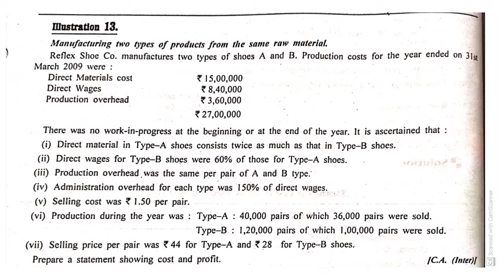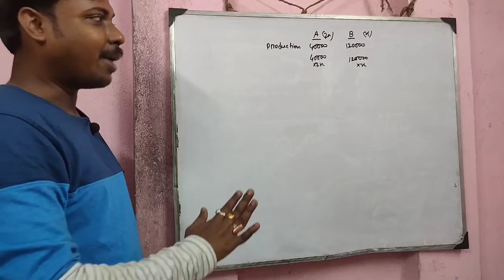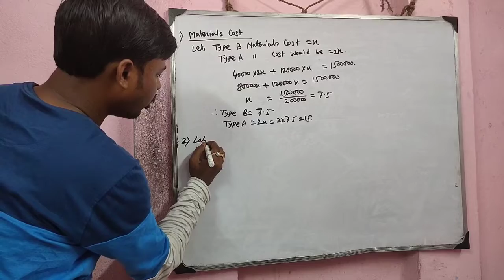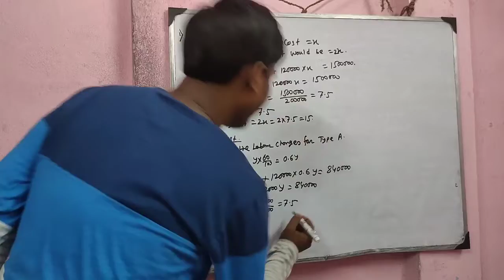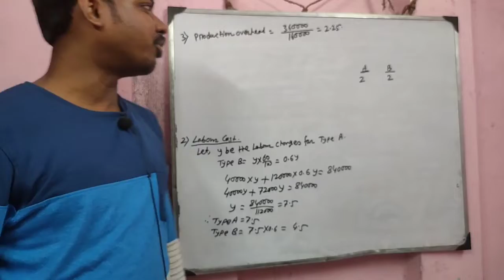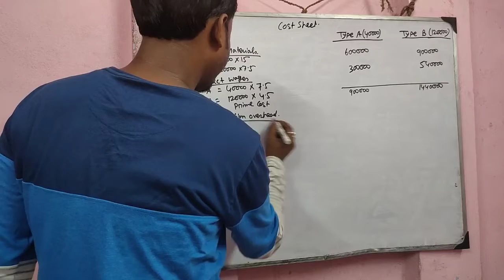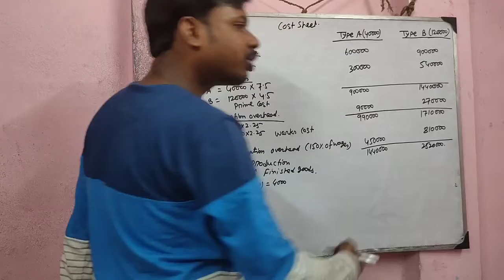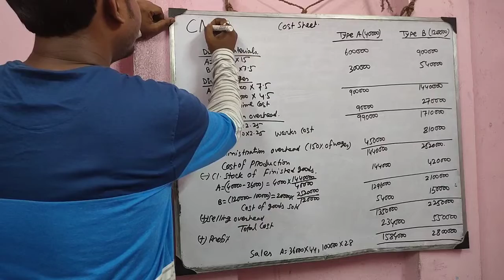Lec-15 || Preparation of Cost Sheet || B.Com 2nd Semester Only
Here I have explained the concept of Reconcilation Statement  of Cost Accounting and much more
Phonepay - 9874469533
[Every contribution is helpful] Thanks & All the Best
Commerceguide
Commerceguide
Commerceguideprabir